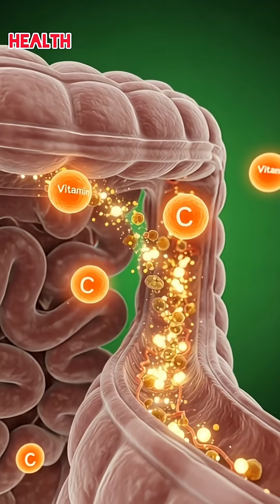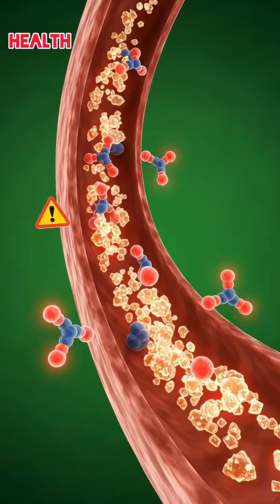One Sip of Orange Juice… Then Your Body Does THIS 🤯🍊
Orange juice looks innocent… but here’s what actually happens inside your body in brutal 3D.
From vitamin C god-mode to acid attack and epic sugar crash 😂
Like if you’ll never look at OJ the same again 👇